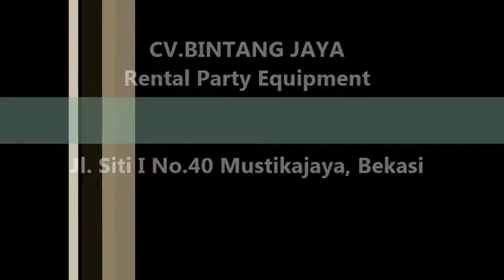Sewa Barstool Di Bandung,Tlp.021-82601199